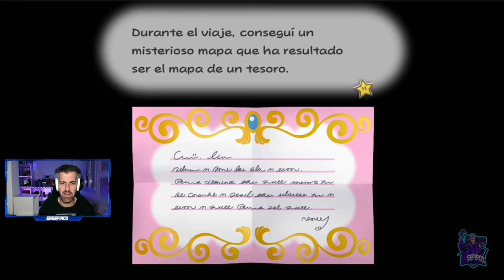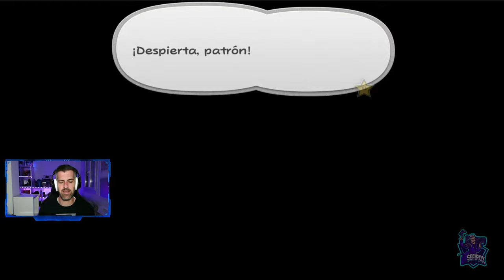PAPER MARIO: LA PUERTA MILENARIA || Tutorial, primeros pasos e impresiones